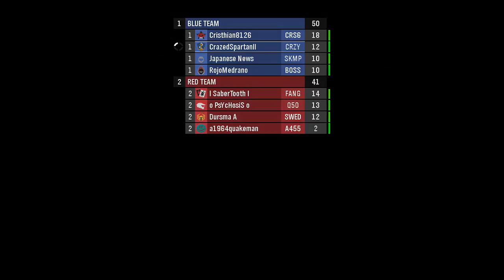Halo at E3 2017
Pioneer School Lesson 1

SALVATION PRAYER